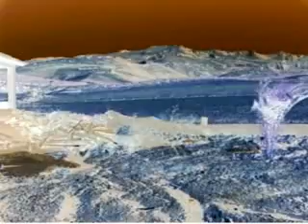Saccense-Tarantella Mix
Performans-Saccense-Tarantella Mix